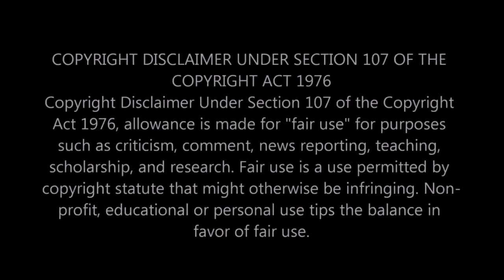|NEWS| Toyota Said They're Finished Playing Games